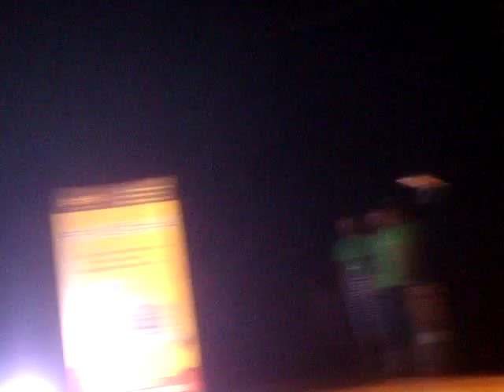陳浩民 揚州易百活動 我愛你